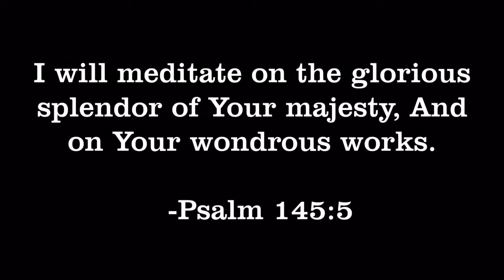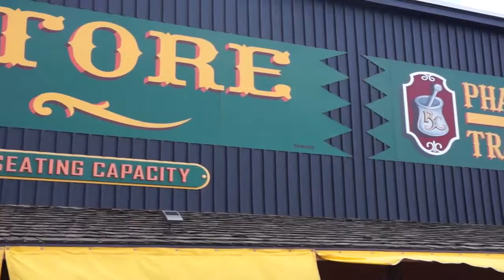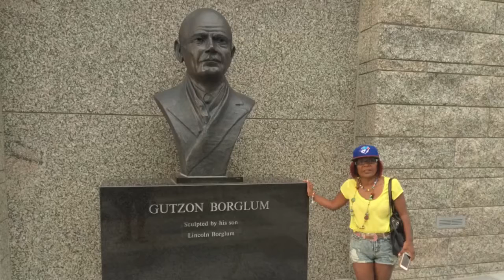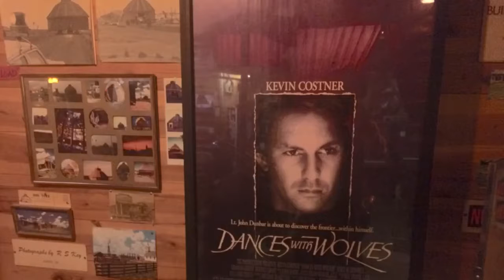Heading West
A quick tour exploring natural & historic sites  in Montana, Dakota and Wyoming country.

Shot on Sony Nex 7 and IPhone 5s.

Additional clips from Videoblocks.